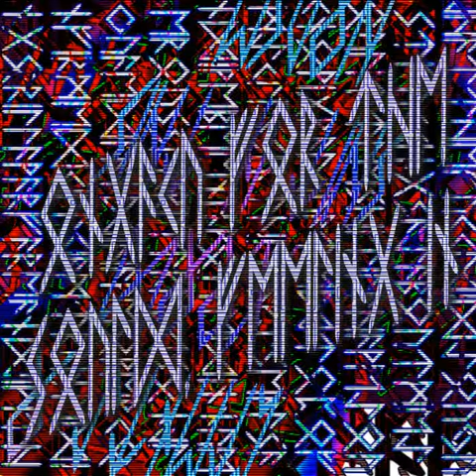ᚨ ᛖ ᚻ ᛁ ~ 時楽 ~ ᛚ ᛟ ᚷ ᚾ - CANWAVE 3